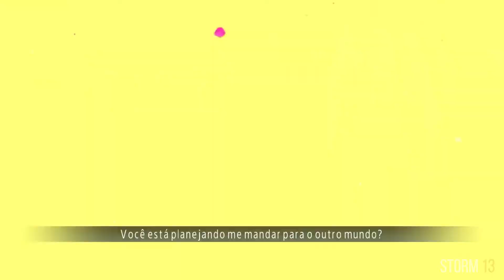AFRODITE Vs SHAKA | Pedido do CAIOZITOS |Cavaleiros do Zodíaco: Alma dos Soldados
AFRODITE Vs SHAKA  Um pedido do CAIOZITOS
 em Cavaleiros do Zodíaco: Alma dos Soldados

Quer desenhar seus personagens favoritos? A hora e agora.

🔔 Clique no sininho para notificações de vídeos novos.
💬 Deixe seu comentário e peça sua luta.

Todo dia é dia de:

11:00 - Luta de cavaleiros do Zodíaco;